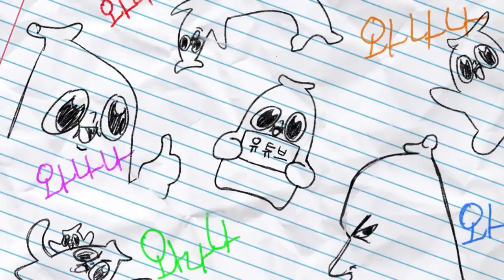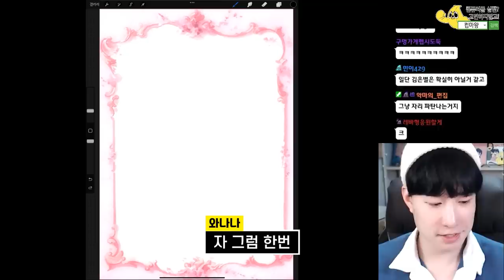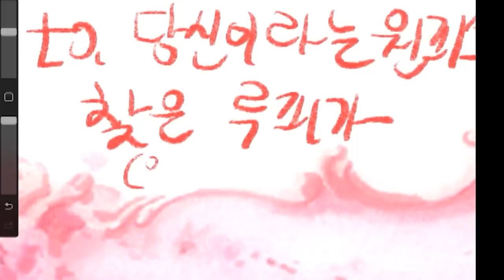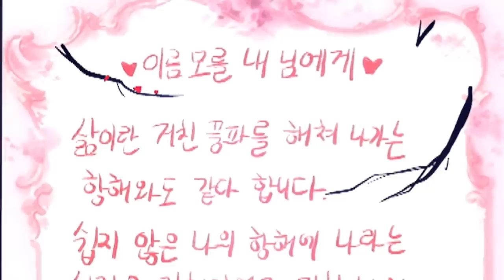내 인생 두번째 소개팅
스포성 댓글 자제하렴!